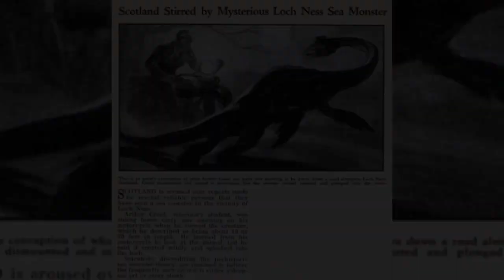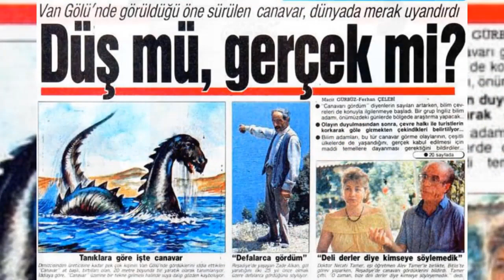Is the LOCH NESS monster real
The Loch Ness monster
Who has never heard of the Loch Ness? This small Scottish lake seems to be haunted by an aquatic creature commonly known as the "Nessie". But beyond the myth or legend, if we look at its history, it appears that, well before the 20th century, reliable evidence had been reported on the appearance of a monstrous animal in this area. Moreover, these witnesses, who had lived in different centuries, all had almost the same description of the beast. So, myth or reality? Is there really something that lives under that lake?

Audio: find on life's biggest questions channel